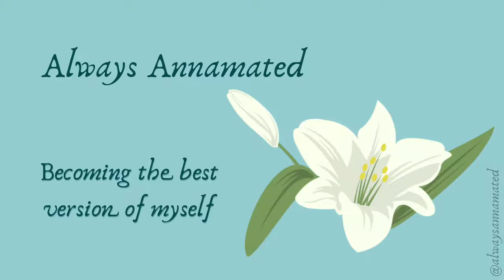Becoming the best version of myself Vlog 1